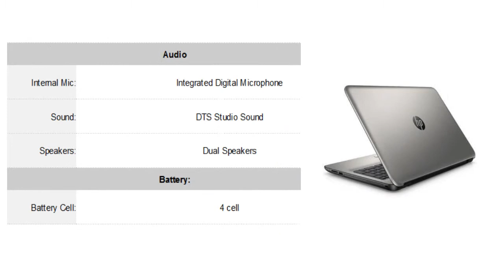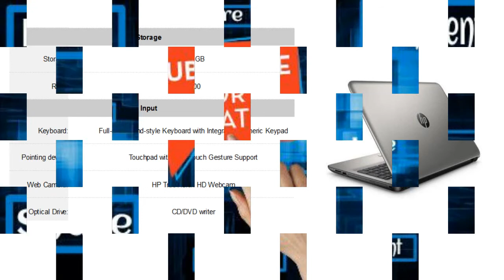HP Imprint 15-BA025AU APU Quad Core A6 Laptop Specification [INDIA]